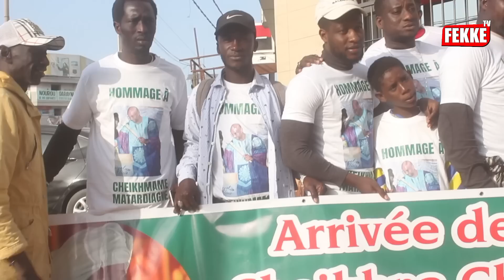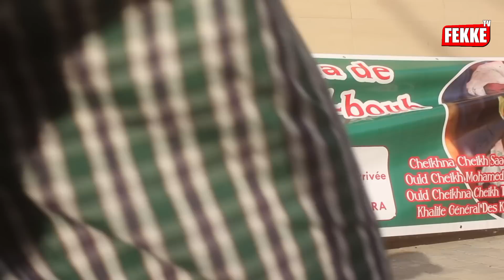deguelouléne Lou Pape Sarr wakh si boy Niang ak Ama Mouné Modou Lo loumou guana bagne lakoy deff